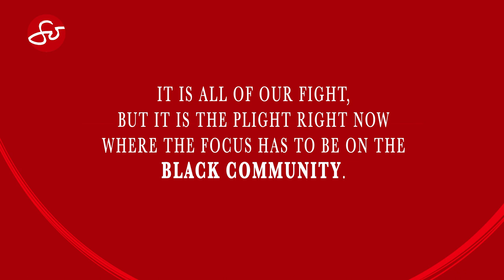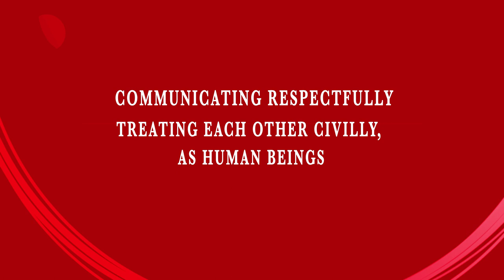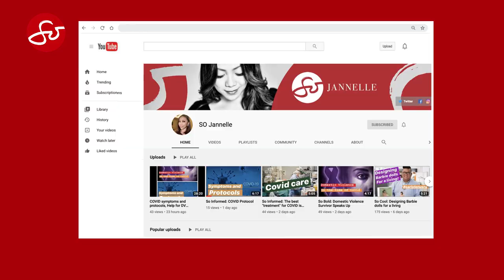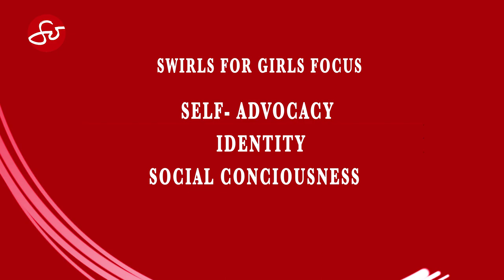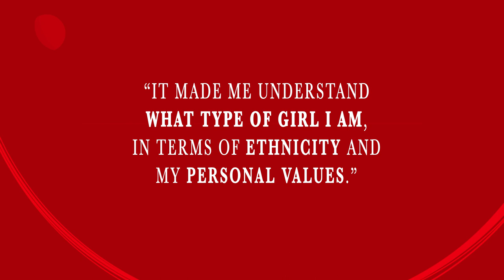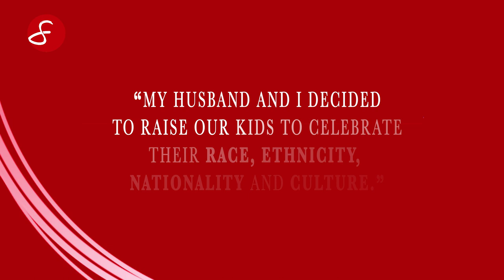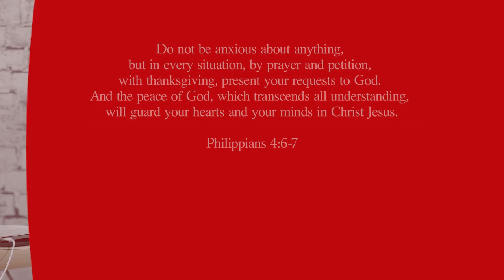A Filipina Mom's LOVE for her Black children | So Full Show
"I can't breathe," has been the cry of blacklivesmatter movement, from George Floyd's last words. But during the last 8.45 minutes of his life, he also called out for his late Mom. And this has resonated with a lot of Moms all over the world.

While the struggles of motherhood may seem universal, moms of Black children have deeper fears and concerns. Their worries and anxieties are more complex. For instance, as Jennifer Taylor (Filipino Mom to Black children) explains - - - other moms can choose if/when they would talk to their children about race and skin color and biases they may encounter. But for her and other moms raising biracial children, they have to bring up the subject very carefully, beginning at a young age - "because either something was said to them; or something was done to them."

Jennifer, an esteemed member of the Filipino-American community in Southern CA, recalls the time when she was 24yo and pregnant with her first child, when her Filipino father asked: "Are you prepared to raise Black children here in America?" She says she didn't know then what it meant; but understood the struggles later on.

She explains she picked up books about raising biracialchildren - but she didn't stop there. She endeavored to start a non-profit organization that caters to biracial children - to provide a safe and nurturing space where girls who look like each other could come together and focus on self-advocacy, identity and social consciousness. And that's how Swirls for Girls was born.

In the interview, Jennifer is joined by her second child and daughter, Jillian who reveals the first time she knew she was different was when she was 5 years old. She said her class was big but she noticed that her skin was darker than most everyone else's. She says it wasn't so much of a big deal then, but she knew - her skin color was darker, her hair was different.

Jillian continues that it has been a constant in her life. And even in college in Arizona, there are still instances when she feels different or left out, because of her skin color.

Mom Jennifer, at the end of the interview says to her and to the viewers, "It doesn't matter what others think of you, what matters is what you think of yourself. Always know that you are loved."

Jennifer also tells moms: "Be careful how you talk to your children. As they grow up and go through life, the inner voice that they will hear will be the voice of their mother."

This show also features an interview with Digital Producer and entrepreneur Takaya King, aka The Velvet Steamroller, who shares her thoughts on how media is playing a role in shaping and shifting public opinion based on what they are showing on TV.

She begins by explaining that "racism has existed for a very long time and is STILL experienced on a regular bases my black people. How can black people get ahead when there are systems in place that keep us down by the fear of those who do not what to see us get ahead and continue to step on our necks. What happened to George Floyd happens to each and every one of us in the black community."

She also clarifies the question about whose fight this is - only the Black community, or is it every one's fight against social injustice? She says this is everybody's fight; but the focus should be on the Black people as they have been suffering the most and the longest. She shares what is expected of Asian communities, as they show up to become allies.

"The Asian communities have already been doing just that by opening up conversation with friends, co-workers, and family members. Start by supporting programs that will educate others in your community and support black business as they have supported yours for so long. Be active in your own communities to demand reform of police departments and request that they serve Asian, Black, Whites, & us all as 'Community Servants' not by enacting policies that brutalize people and murder them. George Floyd’s neck is a representation of ALL of us. We need change!"

King also clarifies that "Defund the police" does not mean abolish the police system; but rather re-allocate some of the police funding to programs that actually serve the communities, outside of law enforcement.

As we continue to shelter in place - we aim to share relevant and accurate information and tools to help the public manage during this time of global pandemic.

"SO Jannelle" is a weekly half-hour talk-show, hosted by well-known and well-respected Filipino-American media pioneer Jannelle So.

Catch

ON TV -
Sundays - 3.55p PT / 6.55p ET on The Filipino Channel
Saturdays - 7p PT / 10p ET on Lifestyle Network
Fridays, 5p Pacific on KSCITV-LA18